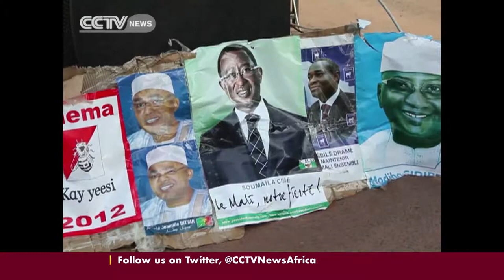Ibrahim Boubacar Keita wins presidential poll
Rival Soumalia Cisse concedes defeat in second round. Keita, 68-year-old, served as Prime minister from 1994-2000. Despite minor irregularities, observers say poll a "success". After a year-long crisis, Keita will be under pressure to promote reconciliation.